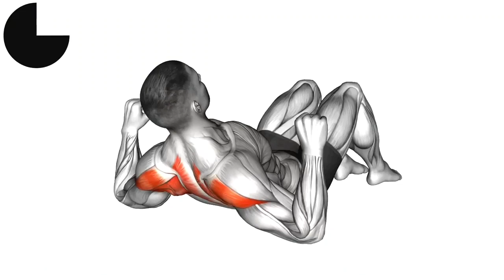TRAINING BACK AT HOME!